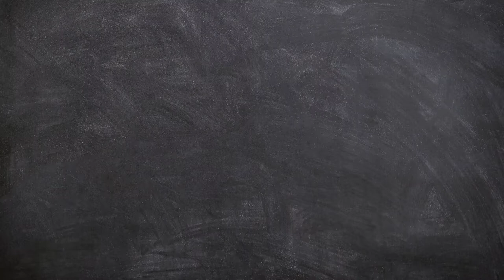Ancestral spirit guide meditation on a viking burial mound | Swift Hypnosis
This is a guided meditation that you can do with me, where I ask for guidance from your ancestors and spirit guides along with mine to help free your life of negative emotion that hold you back from being your best self. Ancestral healing along with help from spirit guides, helps ensure positive intentions are set for you. This video is meant to be listened to in a relaxed state with your eyes closed. Please make sure you are in a safe place to close your eyes and deal with whatever emotions come up. No driving, No heavy machinery. This was a spur of the moment video I decided to do on top of the viking burial mounds in Norway. It felt like it was meant to happen and I hope you enjoy it as much as I did making it.

My name is Levi Gann AKA The Viking Buddha and I'm an online hypnotist located about 45 mins out from the Seattle Washington area in a town called Puyallup. I'm  currently taking hypnosis clients over zoom from all around the globe as well as in person. If you are interested in changing your life through hypnosis, I love helping people to stop smoking, anxiety, phobias, chronic pains, or PTSD, then please get in contact with me today!

This channel is all about hypnosis and trance work. I will be showing you tools to combat anxiety and panic attacks. How to fend of depression and phobias. I can also help you Stop Smoking with hypnosis! And remove long term chronic pain and mental trauma. I will also be showing actual, real hypnosis sessions with real clients so you can see how hypnosis works.

I've trained with such hypnotists as:

David Lion (Full Course online)

Mike Mandel and Chris Thompson (Certified online course)

Bob Burns (Swan Trained online)

Freddy and Anthony Jacquin (Certified over zoom)

Karl Smith (Personal mentor, certified live course, kinetic shift certified)

Ken Guzzo (Certified Live Course)

Jason Linett (online course)

Melissa Tiers (online course)

00:00 Introduction
00:13 Setup of where I am
01:40 Meditation start
09:45 Outro